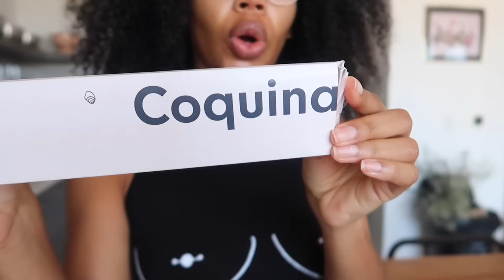Weekly Vlog # 59: Grateful For Another Year!